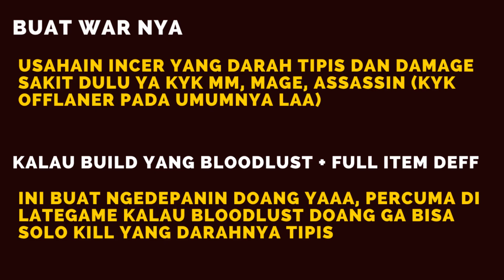TUTORIAL CARA MAIN LAPU LAPU EXP LANE TERSAKIT DAN TERKUAT DI MLBB, BUILD DAN EMBLEM LAPU OFFLANE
ini tutorial cara main lapu lapu dari gua ya brader, lapu itu di early game tepatnya pas uda dapet level 4 kuat banget.. Jadi manfaatin powernya lapu di level 4 sampe mau ke lategame ya brader.. di mid game masih sakit damagenya, tapi kalau uda masuk ke super lategame jadi biasa aja heronya, so sebisa mungkin kalau main lapu end cepet ya brader